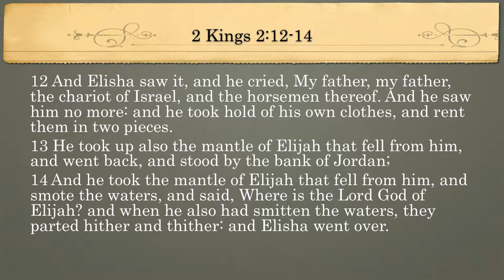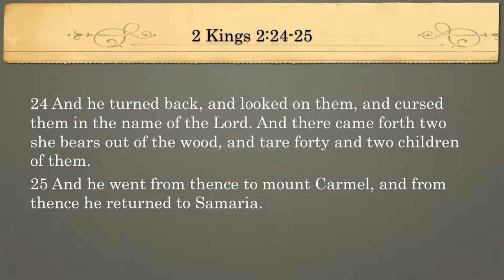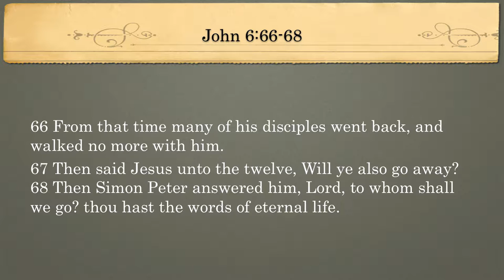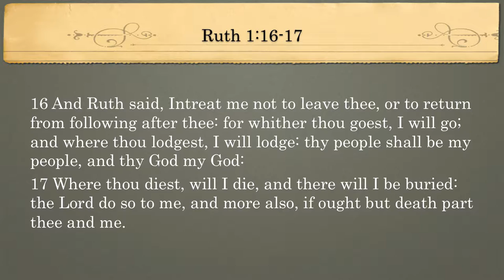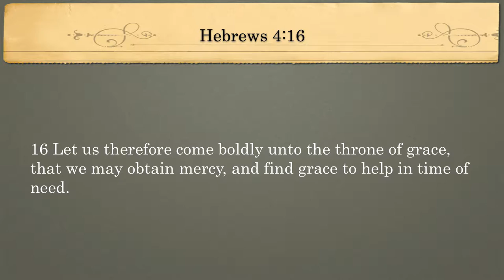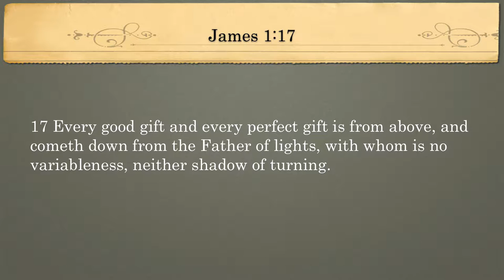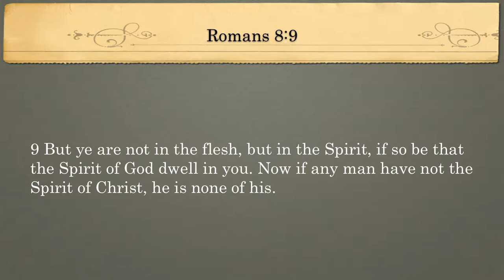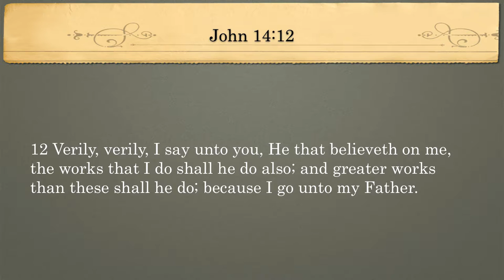Missions: Preparing The Next Generation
Sermon Title: Preparing The Next Generation
Sermon Text: 2 Kings 2:12-25
Guest Speaker: Lead Pastor Jeff Bartell
Home Church: First Baptist Church, New Philadelphia, OH